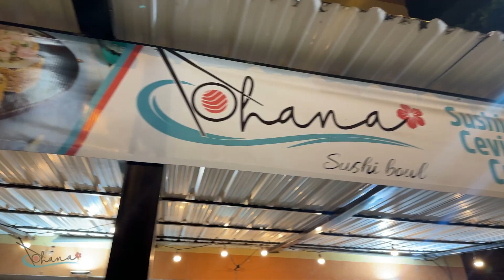OHANA SUSHI BOWL TULUA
Sushi, Ceviche, Poke Bowl.